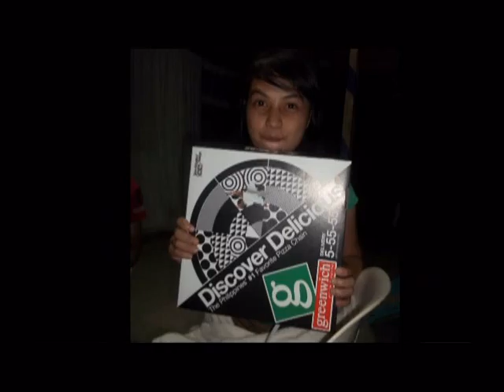FREE YOUTH FMC MADAPO - Reason I live